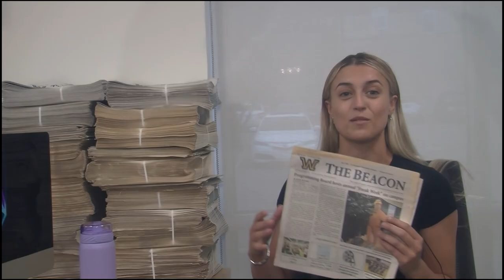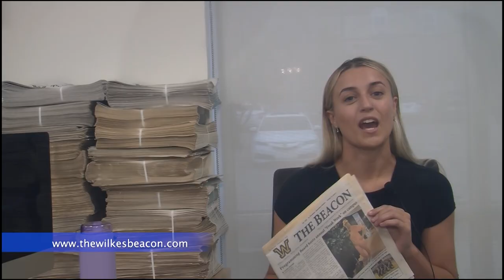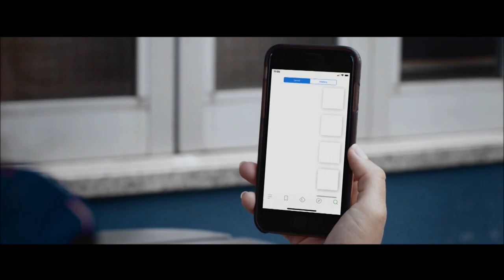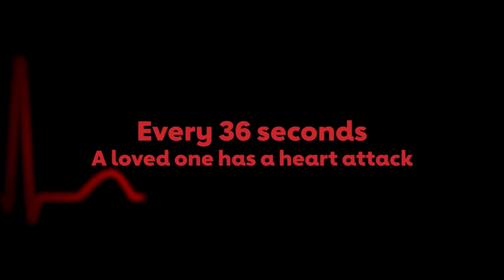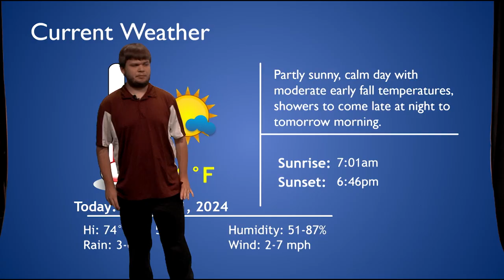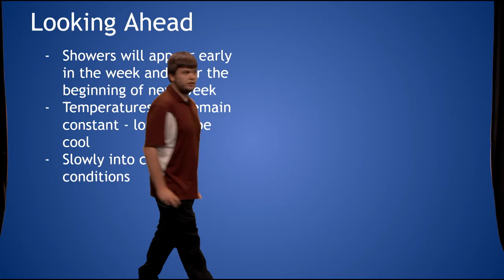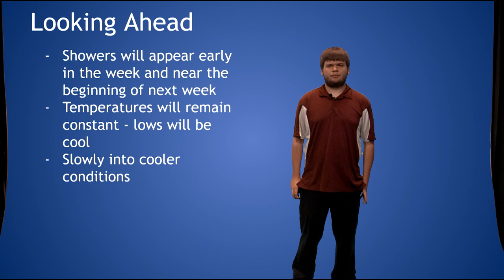WilkesNow 10 1 24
News Sports and Events from around Campus and the World